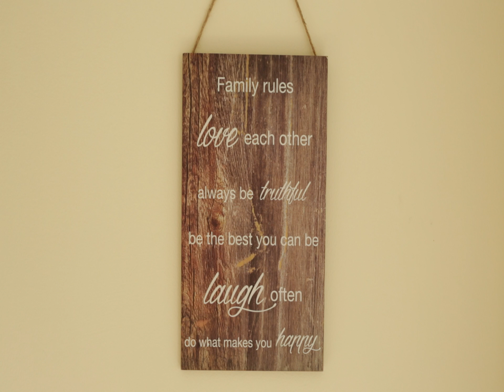Mark's Story - Part 1: Caught In Headlights